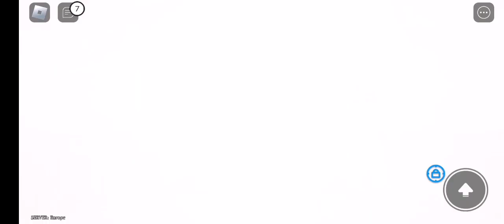Roblox game Trollge vs klasky csupo